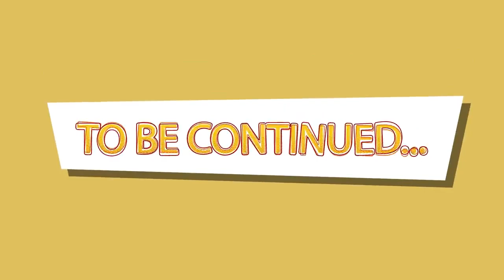part 2 k ly comments kry vedio ko share zror kejy